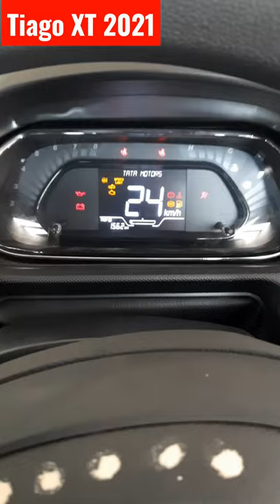Tata Tiago XT 🚗 BS6 Flame Red June 2021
The main showroom of  Progressive Automobiles Private Limited is near to Dhaleswar Petrol Pump Agartala location link given below

Tata Service Center location Agartala
 Progressive Automobiles Private Limited

switch2best YouTube videos on Car Driving you can also watch

Learn Car driving in 20 minutes- Driving basics for beginners- Hindi - Tips n Tricks Day-1 Video.

Car Steering control tips Beginners Car Steering ko kaise control kare- Car driving Day-2 -in Hindi

100% Control on foot Pedals |How to use Clutch Brake and Accelerator| How to drive a Car Day-6

Car Gear Shifting Techniques ll how to hold gear knob & shift easily ll for beginners Day-8 Video

100% Control on foot Pedals - Barefoot Car Driving How to use Clutch Brake and Accelerator Day-9

How to reverse your car easily. Reverse Driving tips and tricks for beginners ll Car Driving Day-10

How to drive in traffic and over bad Road ll petrol filling in petrolpump ll with footPedals view

Car left side judgment with 2 best tricks ll Barefoot Car Driving ll keep a safe distance in left side

WHAT IS HALF CLUTCH DRIVING? HALF CLUTCH DRIVING GOOD OR BAD ll  Car 🚗 DRIVING IN TRAFFIC & UPHILL
How U can safely overtake in traffic with simple tips and tricks ll overtaking rules you must know
The easiest way to judge your Car 🚗 frontside while driving in traffic & parking in tight basement area.

how to cross speed breaker ll Barefoot car 🚗 Driving ll with footPedals view ll Requested video

How to take U Turn on Road & cross divider l U-Turn in roundabout Road l Barefoot Car  🚗 Driving

How to take a U-Turn on a single road by Car | Narrow road  | Tips & Tricks | Barefoot Car Driving